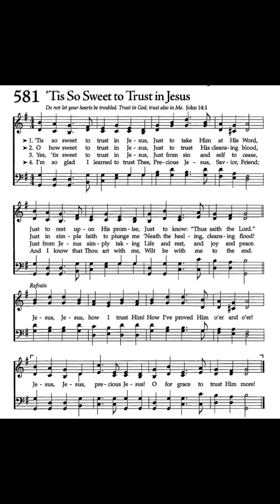Tis so sweet